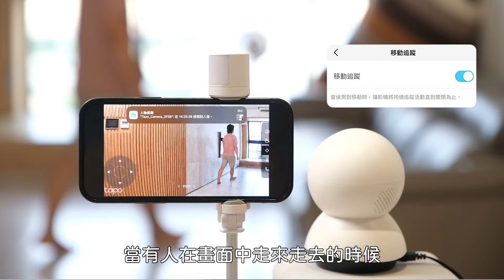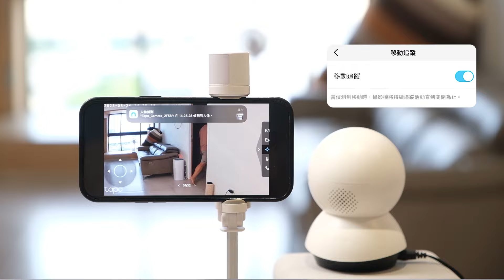一次開箱二台！Tapo C220 & Tapo C520WS 網路監控攝影機，室內用／戶外用通通有！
監控攝影機的使用和以前大不同，以前大多用在店家監控、大樓保全等，現在愈來愈多會用在家用，不論是室內或戶外都有不同的需求，尤其是進入到網路監控攝影機的時代，這類產品現在也非常的普及，如果你最近也在挑選的話，就先來看阿湯今天要分享的這二款，由 TP-Link 推出的 Tapo C220 旋轉式 AI 家庭防護 / Wi-Fi 網路攝影機以及 Tapo C520WS 戶外旋轉式 WiFi 防護攝影機，室內戶外通通有，一次二台開箱給你看！

背景音樂來源：Audio Jungle
影片剪輯軟體：Adobe PR
錄影設備：Fujifilm X-S10、Saramonic Blink500